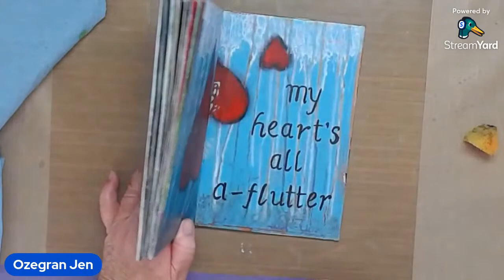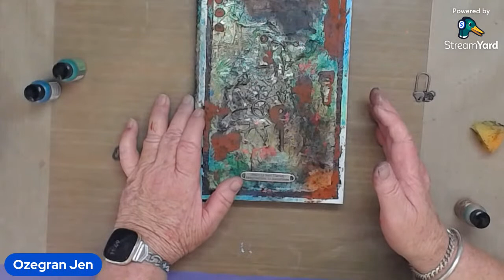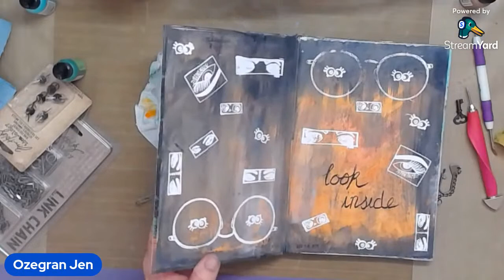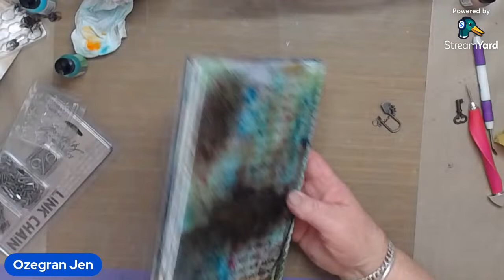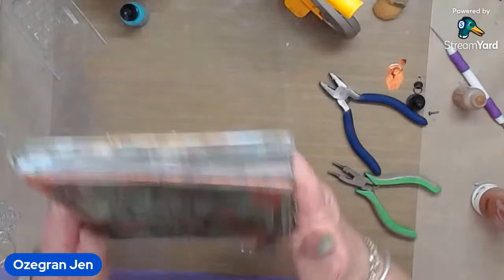Art Journal Cover - Part 3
Working on the spine and back cover